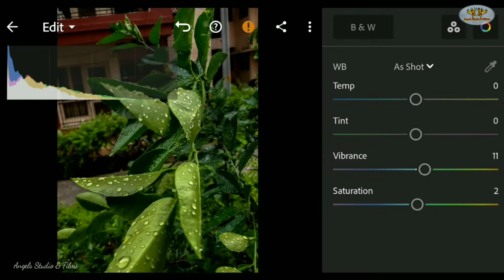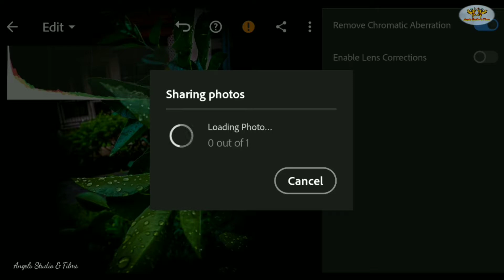Photo editing in multiple applications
This is tutorial based on photo editing, how to edit in multiple photo editing applications as like  LIGHTROOM and SNAPSEED.
You can enhance beauty of your image by some editing steps.
-Angels Studio & Films